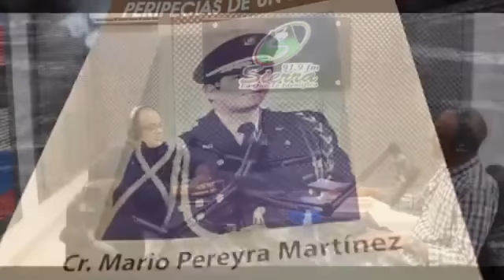«Expresión Libre» Las Noticias de actualidad de San José de las Matas, La Sierra, el país y el mundo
Como cada día en🅾🅽📣«Expresión Libre» 👥 Rafael De Mesa y 🗣Luis Bautista📻analizan las principales noticias de actualidad de SAN JOSÉ DE LAS MATAS (SAJOMA), la Sierra, la República Dominicana y el mundo.

📅Miércoles, 18 de mayo del 2022

   ↔Escuchanos: 📻919FM